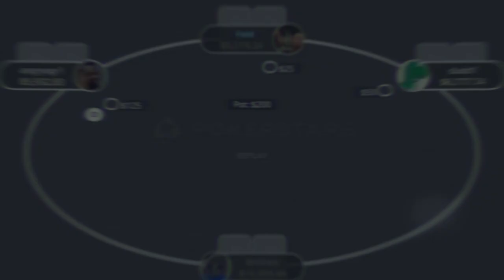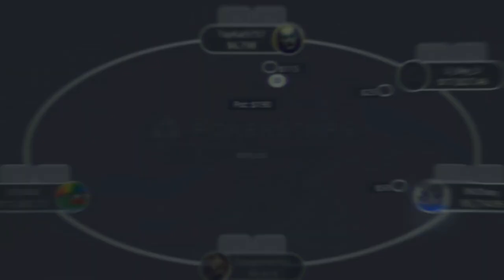There’s nothing you can do… ($5.000NL analysis by MMAsherdog)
Poker can be a cruel game at times… Because there simply are spots where you do everything 100% correctly, and still end up losing…

In this video, online high stakes poker legend MMAsherdog is back to review some hot high stakes poker action on NL5k.

100% Free Report Uncovers 7 Secrets To Maximize Your Profits In 3-Bet Pots: